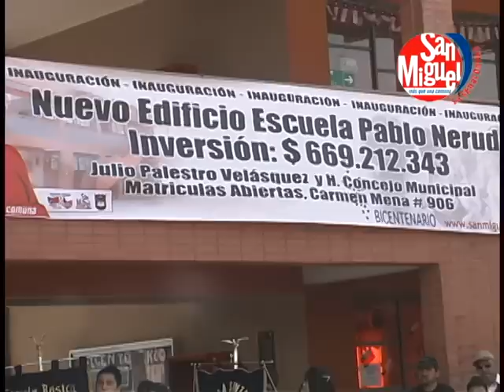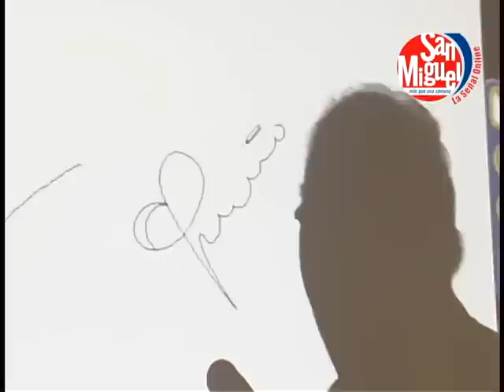INAUGURACIÓN ESCUELA PABLO NERUDA SAN MIGUEL